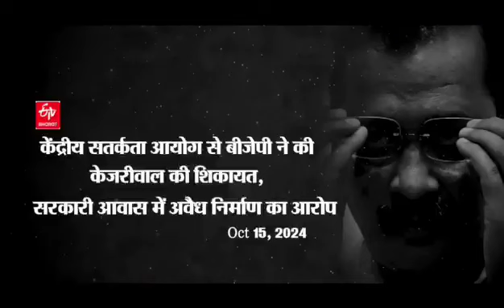फ़र्ज़ीवाल ने जनता के टैक्स के पैसों से बनाया था शीशमहल